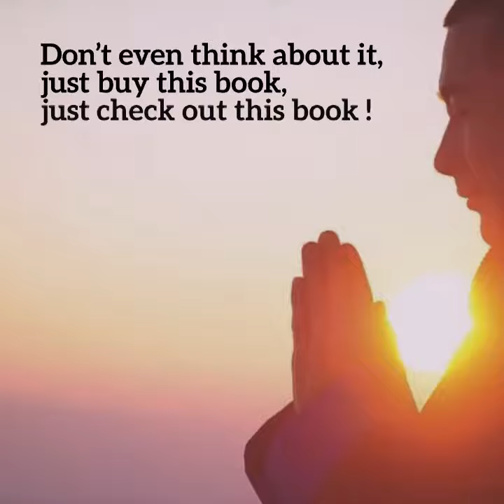Miracle Has Manifested - BY Quincy Thomas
ATTENTION: don’t even think about it just buy this book immediately, you will understand why after you have read it. Some of you have been looking for answers to your prayers and within these pages you will get a fresh breath of air in your life that you didn’t even know was possible.

This book can help facilitate transformation in all areas of life in ways that are about to astound you. You will be introduced to healing modalities with practical techniques that literally are brought to earth from spirit for the 1st time because of the extreme changes that are happening on the planet right now.

Inside of this book is the story of how a miracle came into my life and brought me from one of the most soul shattering depressions that any human being has ever felt in all existence.

I will explain to you and show you what was done and how I did it. You also are about to learn spiritual information that most people have no idea exist and a lot of it is hidden.

Secret information...this book will give you a whole new perspective of spirituality and show you just how magical life can really be.

Inside of this book is one of of the biggest spiritual battles that was ever had by any warrior. I lay out what I had to deal with and all of the huge gang stalking that I had to endure and fight through to get this book to you.

There are people on this earth who want to hold humanity back and they are some of the very people who did everything they could to make sure this book did not come out. I have been through so much hardship and give out advice that was earned through blood sweat and tears.

Every person on the planet can benefit from this book. I want to get you from broken, to whole again. I come from the darkest of darkness and have experienced the deepest of negative emotion that you could imagine. From my heart and soul I present this publication to you. This stands as a good deed that will last for all time. I want to do all I can to be there for you as I am a spiritual healer among other things, so let’s connect and change our own lives and the world.

About the Author - Quincy Thomas is a remote healer and personal trainer who has studied and practiced many different spiritual traditions for several years of his life. He has trained with taoist masters and is a recipient of several supernatural energy transmissions that facilitate transformation for all life. He is a practitioner of several internal martial arts systems, he has participated in community activism for many years of his life and is a musician as well as a online content creator.